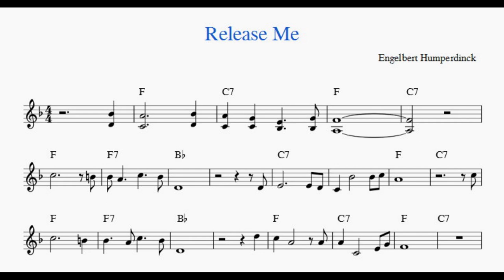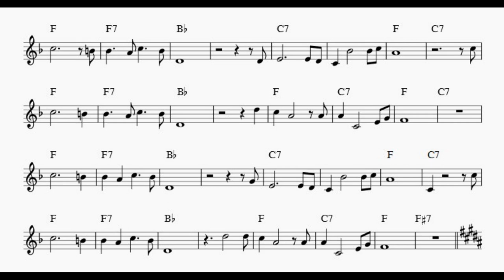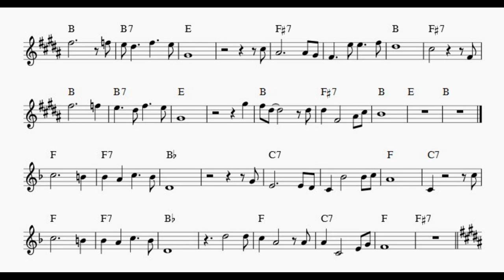Release Me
With Voice